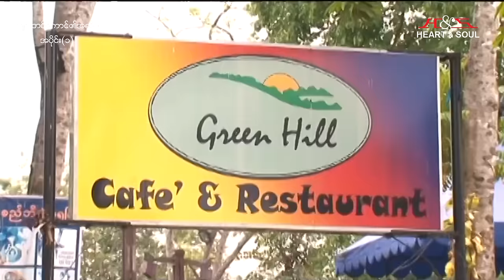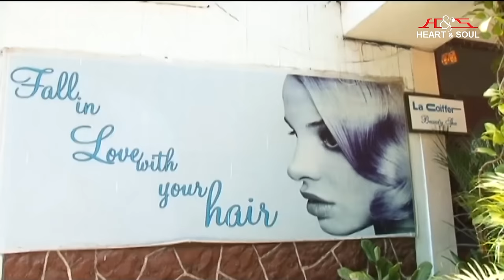ကျားတစ်ကောင်၏အဆိပ်(အပိုင်း ၁)၊နေတိုး၊မင်ဦး၊ထွန်းအိန္ဒြာဗိုလ်--မြန်မာဇာတ်ကား - Myanmar Movie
ဇာတ်ကားအမည် - ကျားတစ်ကောင်၏အဆိပ်(အပိုင်း ၁)
သရုပ်ဆောင်များ - နေတိုး၊မင်ဦး၊ထွန်းအိန္ဒြာဗိုလ်
ဒါရိုက်တာ - ဒေါန
ထုတ်လုပ်ရေး - Heart & Soul Creation

Heart & Soul Creation နဲ့ အဆက်အသွယ်မပြတ်စေဖို့ ဒီနေရာလေးတွေမှာ Follow လုပ်ထားပေးပါ